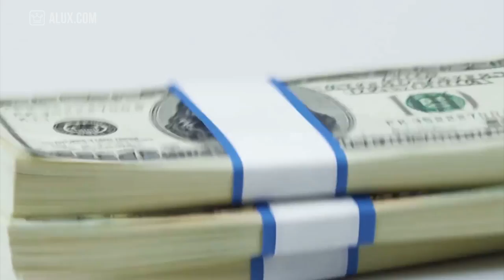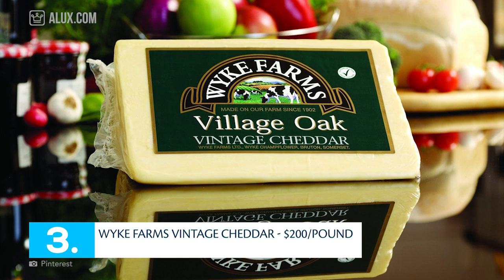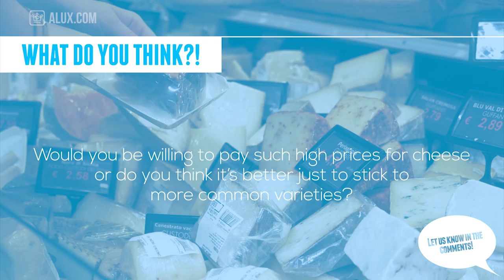Top 10 Most Expensive Cheeses In The World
In this Alux.com video we'll try to answer the following questions:
What's the most expensive cheese in the world?
What's the best cheese in the world?
What's the most expensive gold cheese in the world?
Where is the most expensive cheese in the world produced?
What are the top 10 most expensive cheeses in the world?
Which are the best cheese in the world?